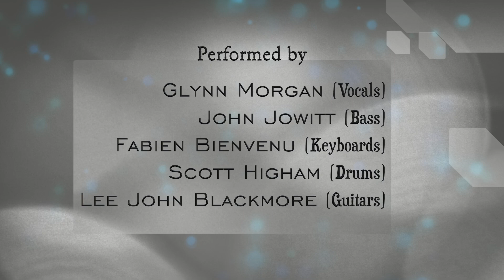Clocks - Coldplay (Cover)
Hey ! happy to sharing this new one with you and to have to opportunity to play with these guys during lockdown.

FEATURING

Glynn Morgan: Vocals - (Threshold, ex Mindfeed)

John Jowitt: Bass - (Arena, Frost*, IQ, Quill, Tim Bowness band & more...)

Fabien Bienvenu: Keyboards

Lee John Blackmore: Guitars - (Singer/guitarist to Jet From the Sun, Project X) - SuperEasyGuitar lessons channel

Mixed & mastered by Patrick Darlington - ( ex keyboardist in The Urbane, Dec Burke band & bassist to Moria Falls - ex keyboard tech or tour manager in Arena, Pendragon, IQ, It Bites, Frost*...)

Video editing by Fabien Bienvenu

Artist: Coldplay
Album: A Rush Of Blood to the Head
Clocks: Written by Chris Martin, Jonny Buckland, Guy Berryman, Will Champion

Concédé sous licence à YouTube byUMPG Publishing, UNIAO BRASILEIRA DE EDITORAS DE MUSICA - UBEM, LatinAutor, ASCAP, CMRRA, UMPI, LatinAutor - UMPG et 13 sociétés de gestion des droits musicaux